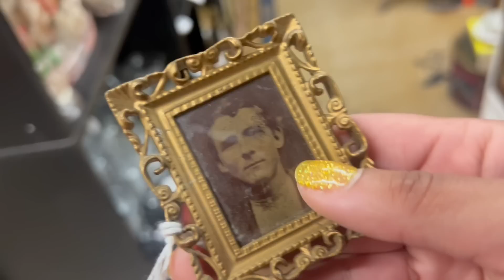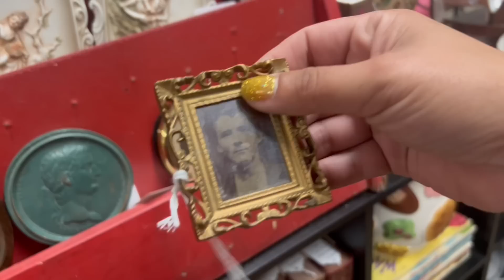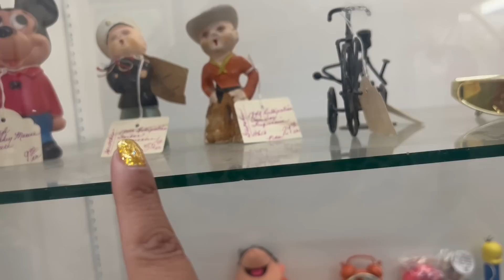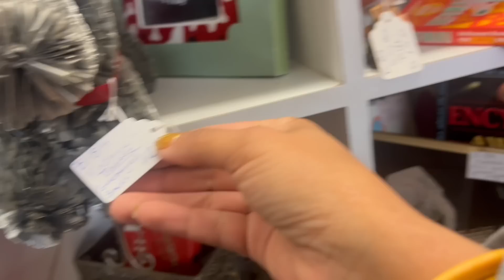“Sike! Let’s Go Here” | SHOP WITH ME | VINTAGE RESALE | ANTIQUE MALL FINDS | CROSS COUNTRY ROADTRIP